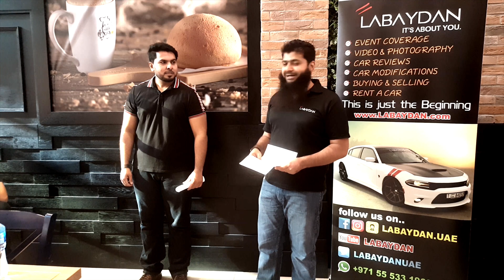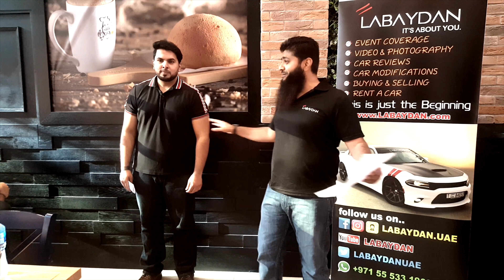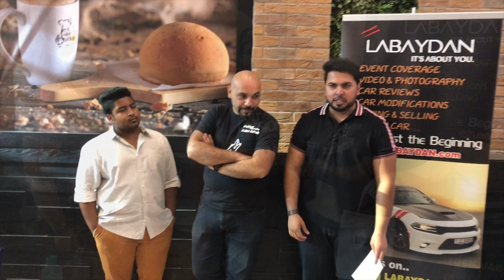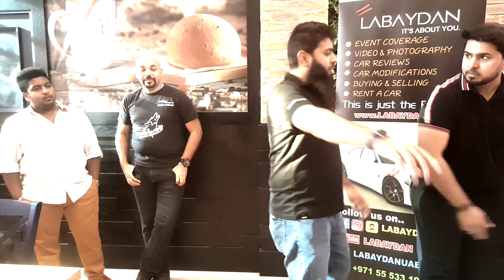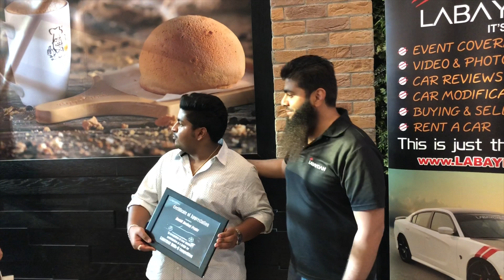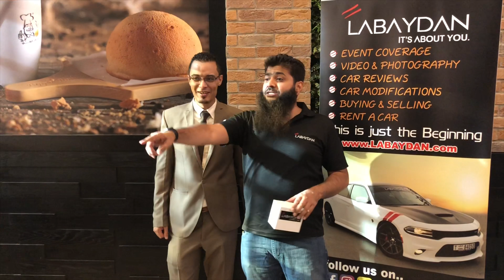LABAYDAN Skills-2 “The Best Car Picture” Contest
LABAYDAN Skills-2 Prize Distribution Ceremony at Pappa Roti in Dubai Festival City.

"Mattia Turzo - Infinito" is free to use on youtube and non-commercial videos.